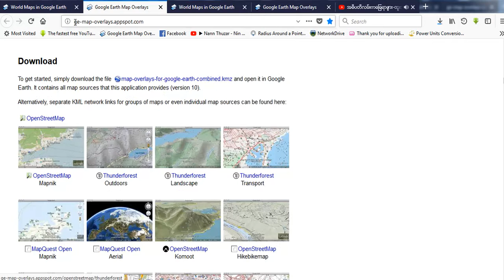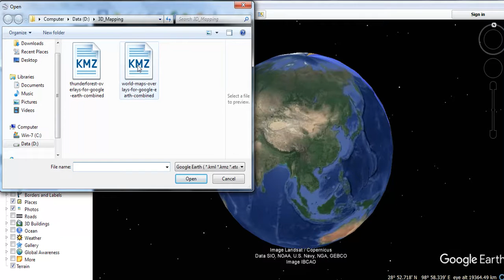Google Earth Map Overlay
Google Earth Tutorial - 1
ပထမဦးဆံုး ဒီလင့္ ကိုသြားပါ ၊ ျပီးရင္ကိုယ္​ထပ္ခ်င္တဲ့ world map တခုခုကို download လုပ္ပါ၊ google acount login ၀င္ထားပါ။ ဒုတိယအဆင္​့ download ခ်ထားတဲ့ file ကို google earth မွာ ဖြင့္​ေပးလိုက္ရင္ရပါျပီ။ နမူနာ အ​ေနနဲ႔ relief map ကို ထပ္ျပထားပါတယ္​။